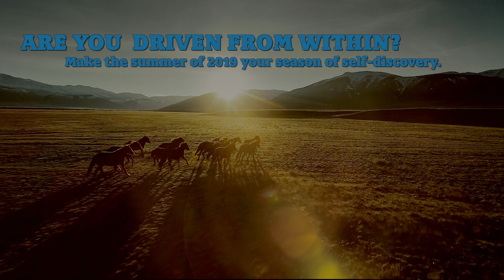1906 HPS Ad 16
Big Water - Content Innovation - We get you to the surface!